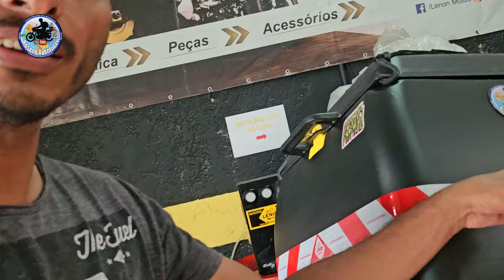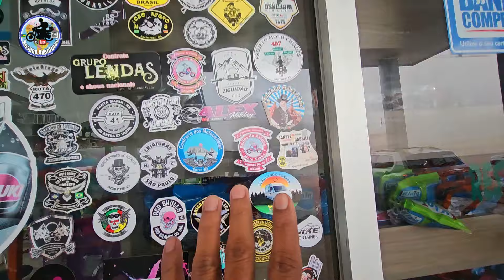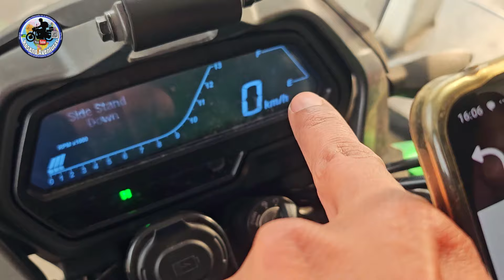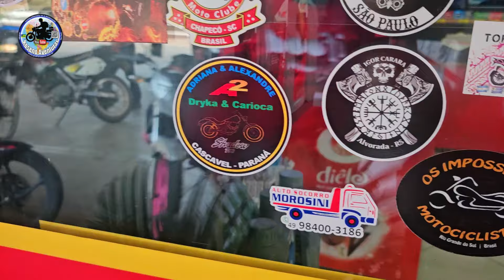Passando o maior sufoco na Serra Gaúcha com muita neblina - Expedição Sul do Brasil - T03EP34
A Serra Gaúcha nos presenteou com um desafio de tirar o fôlego!  Nevoeiro intenso marcando presença na Expedição Sul do Brasil. 🇧🇷 Essa aventura está sendo épica!

Os vídeos tem valor pra você e você tem vontade de contribuir para a continuidade do canal? Pode mandar uma contribuição pelo PIX:

ED HONDA
Carlos Araujo Soares